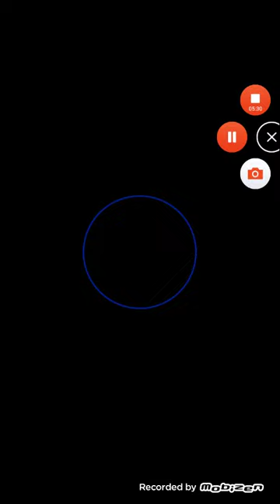Yu Gi Oh Duel Links